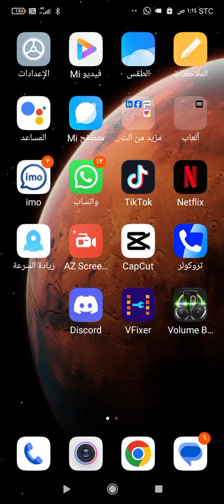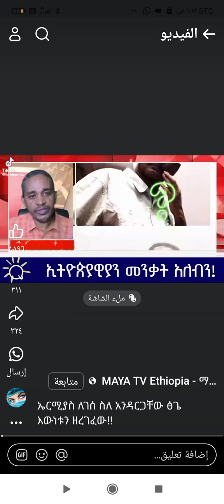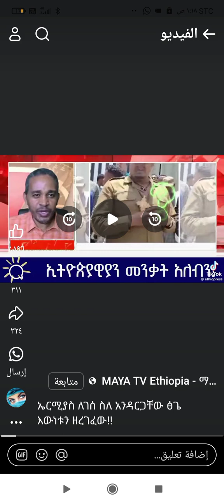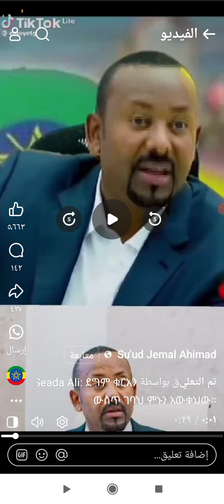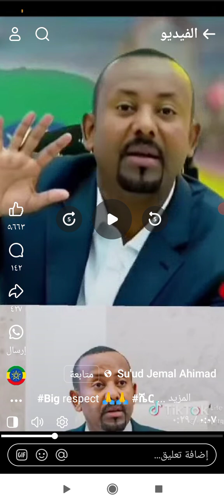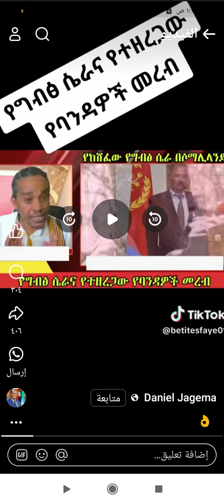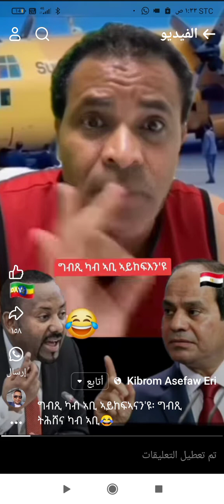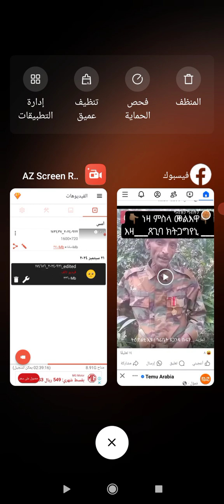٢٣ سبتمبر ٢٠٢٤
የኢትዩጵያን እንካ ስላንቴ ይህልም ቅዥትች የኢትዮጵያ ህልሞች እና የዜና ውሸቶች ተወስደዋል